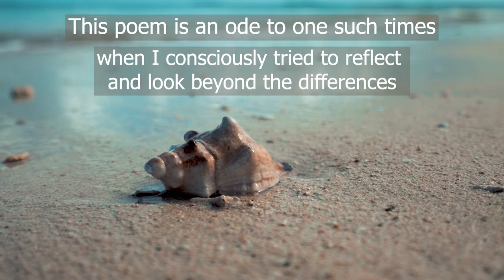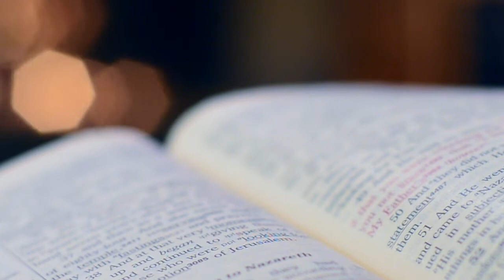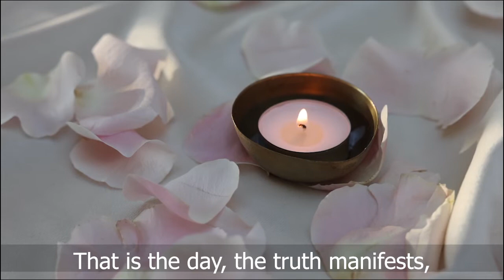A seemingly endless time | A poem by Huma Ali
Most of our lives, we are in a state of dichotomy. Confused with all the variations of reality, we are often unable to comprehend the overarching unity. The absence of light is dark, emptiness of warmth is cold, a hidden truth is often a lie, and a matter unseen by the naked eye is considered nonexistent. When we go beyond this duality, a phase of acceptance leads us to the all-encompassing truth. A truth that is an everlasting reality.

This poem is an ode to one such times when I consciously tried to reflect and look beyond the differences to embrace all…

Credits:
Poetry: Huma Ali
Editing: Huma Ali